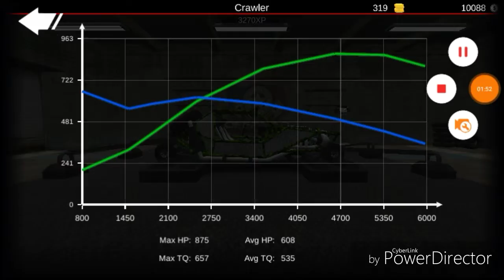Wall bustin crawler tune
This is one bad @$$ little crawler outlaws! Try it out for yourselves.